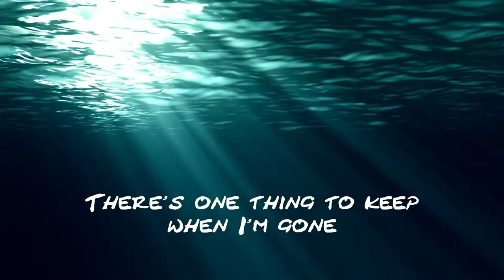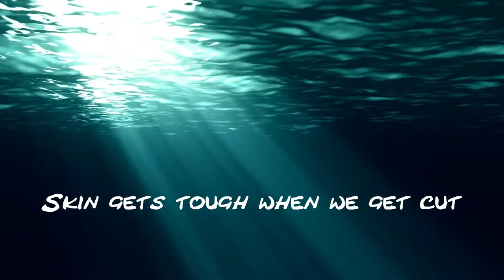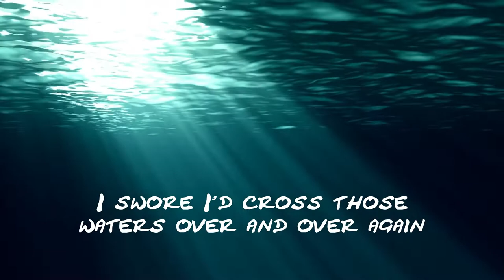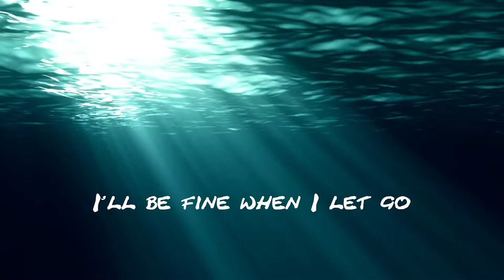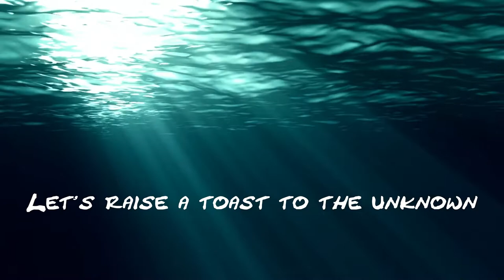Scary Kids Scaring Kids (feat. Vaines) - To the Unknown (Lyric Video)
-Loving this band!